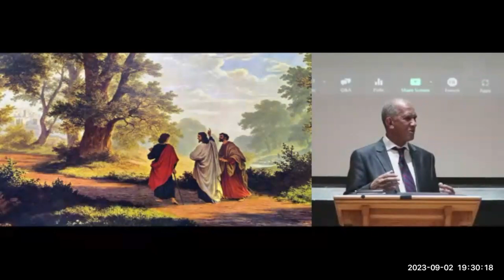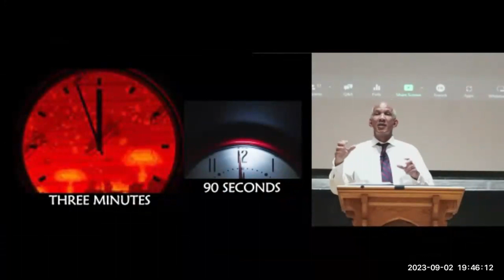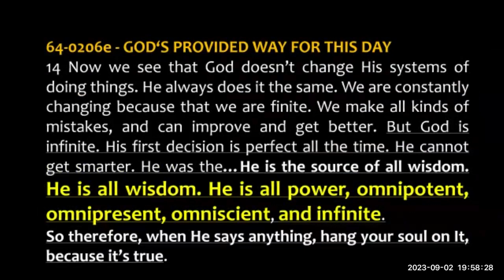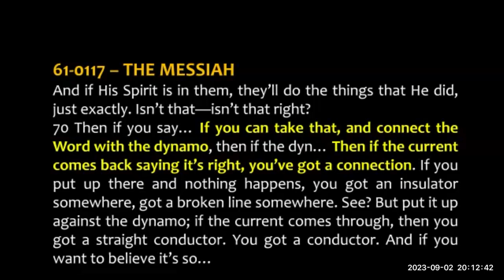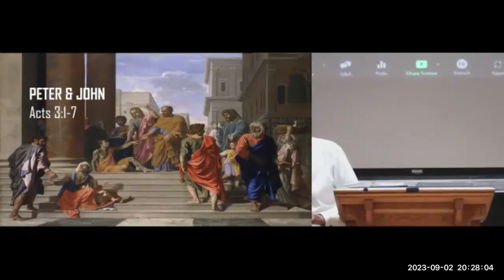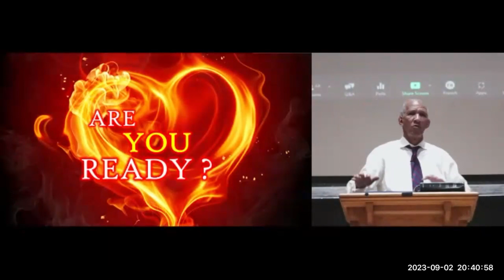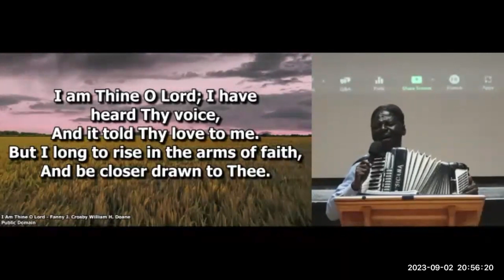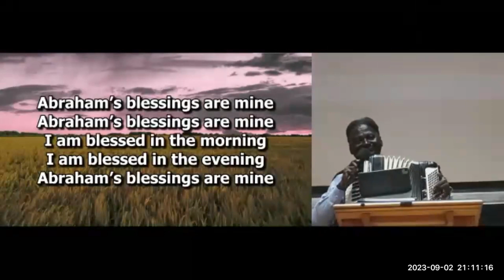German Day 7: Saturday, Evening September 2 - 2023 Message Believers Global Convention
Saturday Evening Service
Pastor David Gonsalves - Florida Christian Fellowship, Johannesburg, South Africa

Stay Up to Date with Message Believers Global Events.